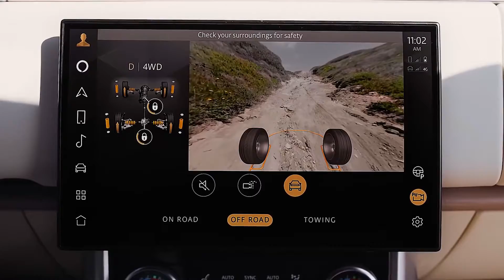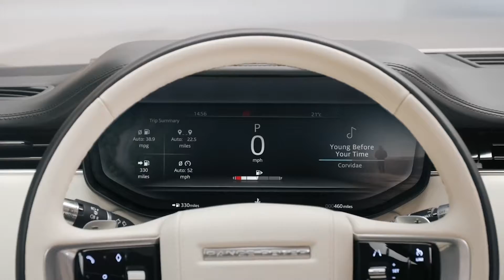Range Rover 2022 - the Definition of Luxury Travel. || New range rover 2022 !!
Range Rover 2022 - the Definition of Luxury Travel :
New RANGE ROVER 2022 :

Although it has blue-collar roots dating back more than a half-century the 2022RangeRover's high-end interior and first-class curb appeal are designed to attract wealthy, white-collar buyers. While its transformation has been decades in the making, this leather-lined limo has reached a point where it's nearly six-figure starting price seems an appropriate ask. The cabin features upscale finishes such as leather, wood, and thickly-piled carpeting. And there’s plenty of tech too. Buyers can choose either a turbocharged inline-six or a thundering 523-hp twin-turbo V-8 engine, but all models come standard with off-road-capable features, such as an all-wheel-drive system, a rear-wheel steering system, and an air suspension that can be raised for extra ground clearance. Few Range Rover owners would dare to venture too far from paved roads, but knowing you could if you wanted to is, in fact, a luxury. In an odd twist, this new generation of Range Rover, launched for the 2022 model year will sell alongside a 2022model of the previous generation until inventory runs out.

Like the outgoing generation Range Rover, the new model offers a plush interior decked out with rich leathers and woods, but buyers who want a more sustainable cabin can opt for a new leather-free option, which subs-in wool or other textiles. The interior can be arranged to seat four, five, or seven depending on configuration and wheelbase. An optional motorized divider for the cargo area helps keep things from moving around too much during travel, and the Range Rover's split rear liftgate can be used as convenient and comfortable seating for outdoor events.

All models receive a new 13.1-inch curved infotainment display with Land Rover's latest Pivi Pro interface. Wireless Apple CarPlay and Android Auto are both standard and the system also receives Amazon's Alexa voice assistant. Other standard features include in-dash navigation, wireless smartphone charging, SiriusXM satellite radio, and a 13.7-inch digital gauge display. A rear-seat entertainment system with dual 11.4-inch displays is available, as is a Meridian stereo system with 35 speakers.